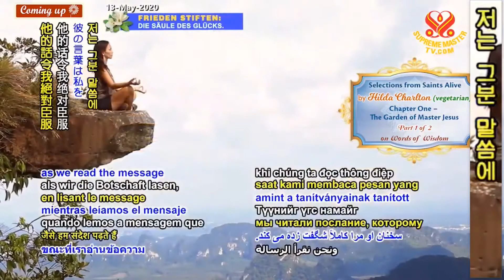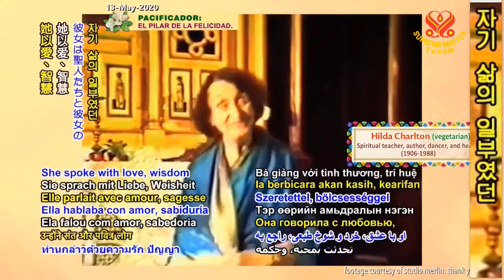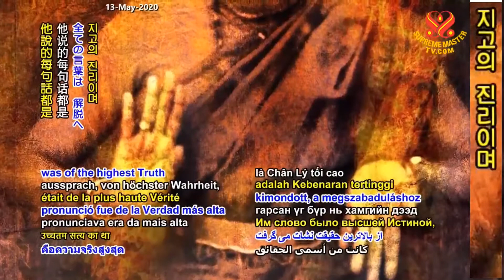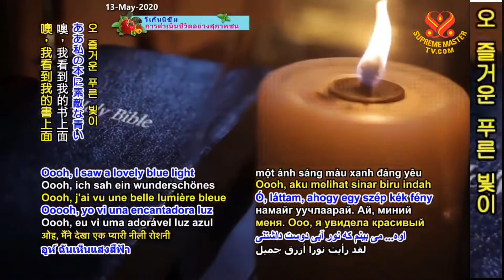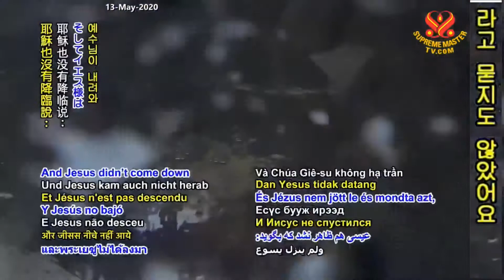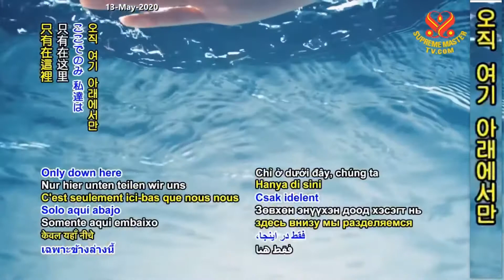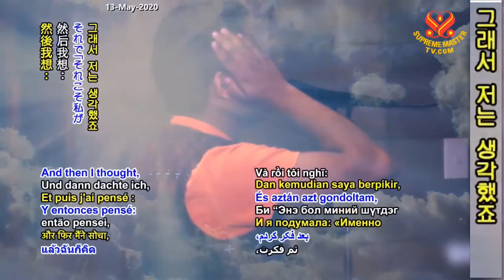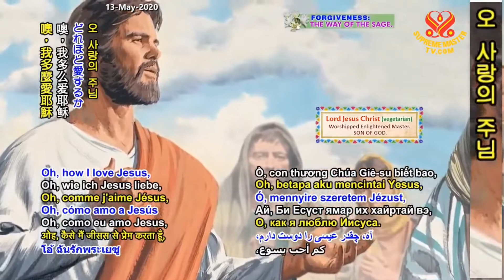( P.1 / 2 ) Khu Vườn Của Đức Chúa Giê-su " Các Vị Thánh Tại Thế " - Thanh Hải Vô Thượng Sư